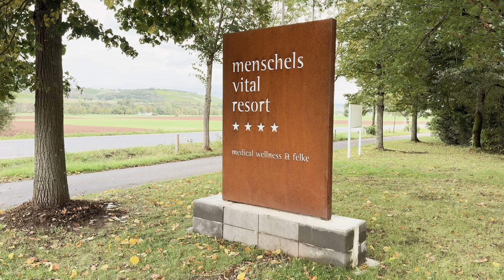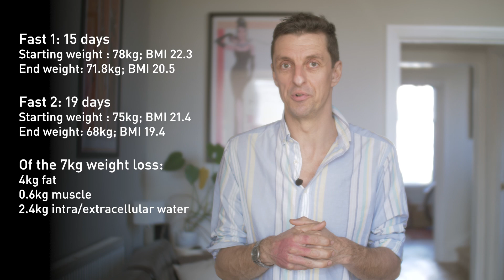Extended Fasting: What Does it Actually Involve? Why is Medical Supervision Important?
*Important note*
Social media is abound with stories of long haulers who have crashed hard when attempting to fast. Don’t be one of them: consult your doctor first if you want to try it. Or do it under medical supervision at an expert clinic (like I did).
*lecture over*

In this second video of four, I discuss my experience of doing two extended fasts, three months apart. What actually happens when you go to fast somewhere? What are the logistics and practical considerations? Why is medical supervision and oversight important? And of course, how much weight do you actually lose?

In the next video I’ll discuss the difference it’s made to my symptoms, and in the final part what the lessons might be for others suffering with Long Covid and/or ME/CFS.

*Important note 2*:
I have no conflicts of interest in talking about this subject. See video @1'35"

I went to Menschels Vitalresort. Link posted here upon repeated request!

CHAPTERS:
0:00 Introduction
0:34 The Risks
1:44 Why I Tried It
2:33 Buchinger Fasting
3:38 The 15 Day Fast
4:49 Medications & Supplements
6:08 Other Treatments
6:28 Medical Supervision
6:48 The Experience
9:31 Breaking the Fast
10:00 Weight Loss
10:33 Conclusion

Improvements during long-term fasting in patients with long COVID – a case series and literature review. Grundler et al:

There's absolutely tonnes of research on fasting and chronic inflammatory conditions - just google anything you like, with 'scholarly article' on the end of the search and you'll find swamps of the stuff.